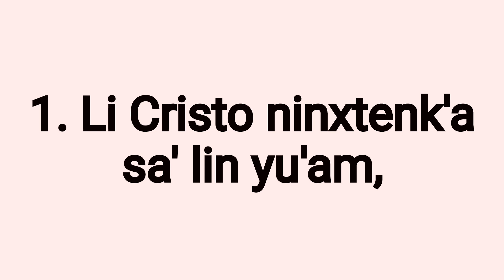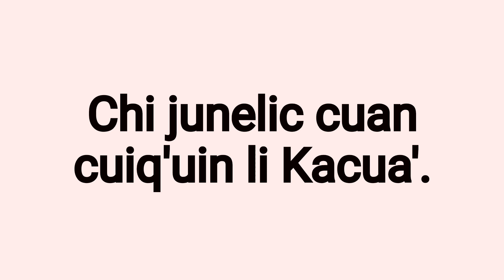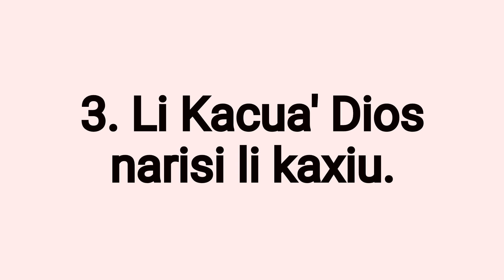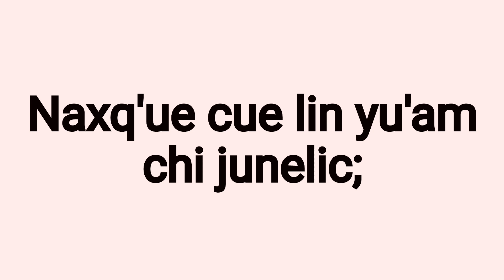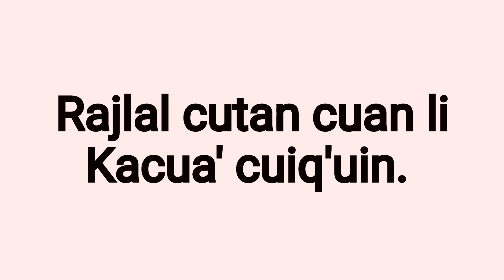Número 112 NACAQUE CUE LIN YU'AM JUNELIC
Número 112 Nakaque cue lin yu'am junelic
B'ich sa' kekchi'
Himnario kekchi
Li xbicheb laj pab'anel